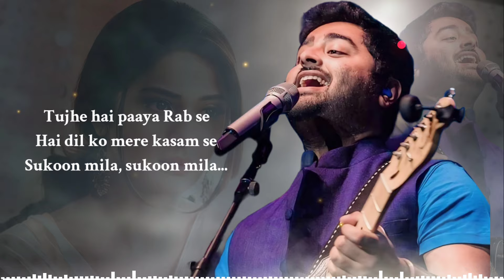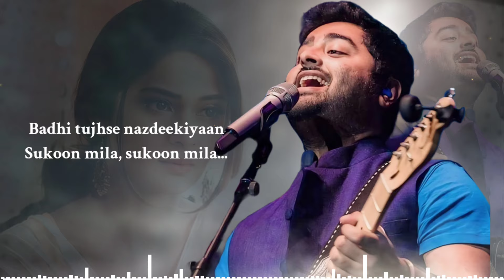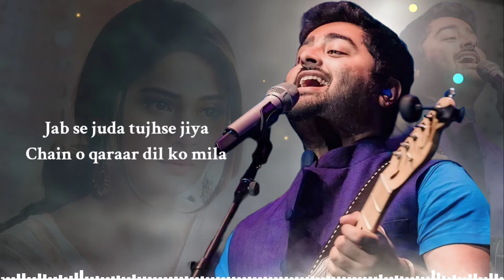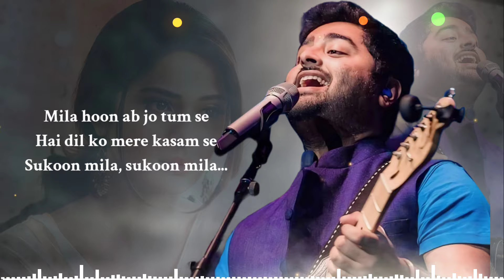Tere Ishq Ka Hi Nasha Hai (Lyrics) Arijit Singh | Jennifer Winget | Mary Kom | Sukoon Mila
Sukoon Mila Lyrics from Mary Kom (2014): Romantic side of Mary Kom’s story, a beautiful romantic song sung by Arijit Singh, lyricist sandeep singh and music by Shivam Pathak.

Song Details:-
Song - Sukoon Mila
Singer - Arijit Singh
Album - Mary Kom
Lyricist - Sandeep Singh
Cast - Priyanka Chopra, Darshan Kumar

Lyrics :-
Mila hoon ab jo tum se
Hai dil ko mere kasam se
Sukoon mila, sukoon mila..

Tujhe hai paaya Rab se,

Har pal haseen sa huaa hai
Saanson ko tune chhuaa hai
Badhi tujhse nazdeekiyaan
Sukoon mila, sukoon mila.. mm..

Jab se juda tujhse jiya
Chain o qaraar dil ko mila (x2)

Jab bhi rahoon sang tere
Bhoolun har gham shiqwa gila
Tere ishq ka hi nasha hai
Meri rooh tak mein basaa hai
Tune aankhon se jo chhuaa